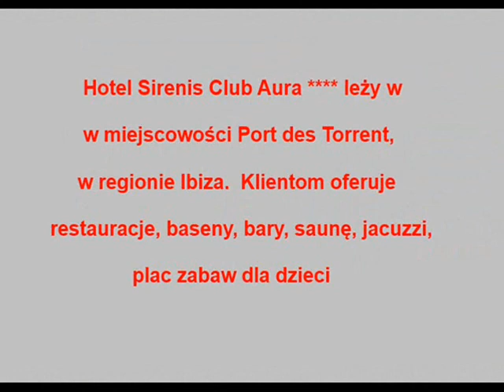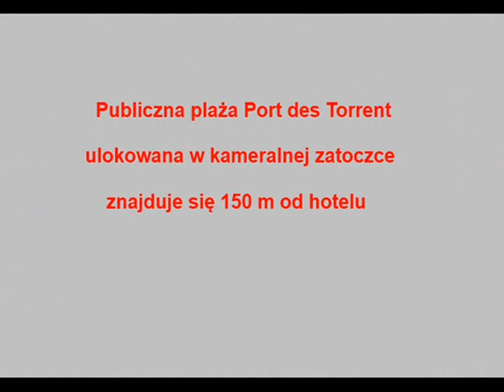Hotel Sirenis Club Aura - Ibiza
Hotel Sirenis Club Aura leży w miejscowości Pot des Torrent, w regionie Ibiza, Klientom oferuje restauracje, baseny, bary, saunę, jacuzzi, plac zabaw dla dzieci.

Hotel Sirenis Club Aura posiada 204 pokoi, wyposażonych w klimatyzację, łazienkę, TV, telefony, mini bar, sejf, balkon lub taras.

Restauracja proponuje wyżywienie all inclusive w formie bufetu. Publiczna plaża Port des Torrent ulokowana w kameralnej zatoczce znajduje się 150 m od hotelu.